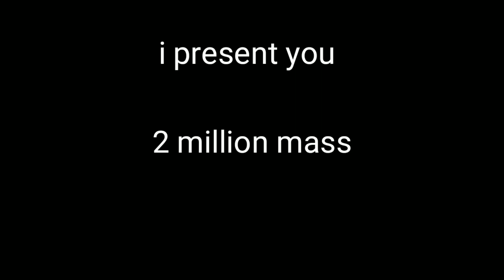Agar.io Mobile | 2 Million mass new agar.io mobile bug😱